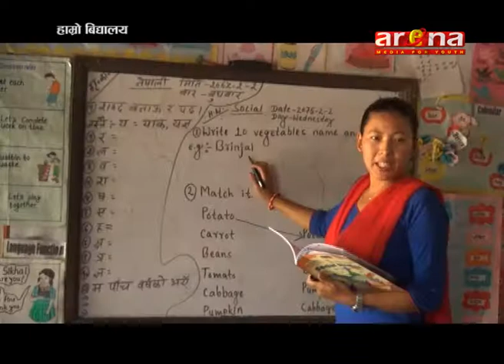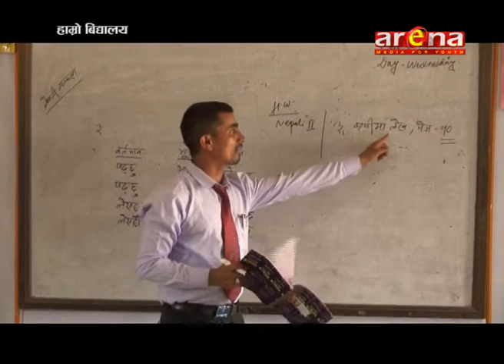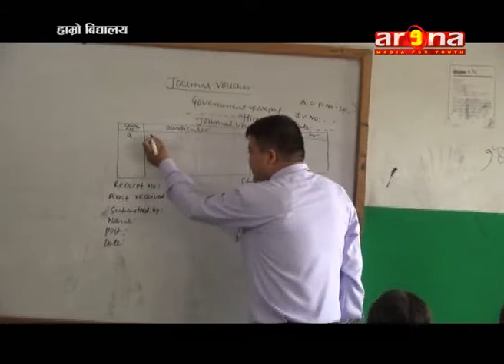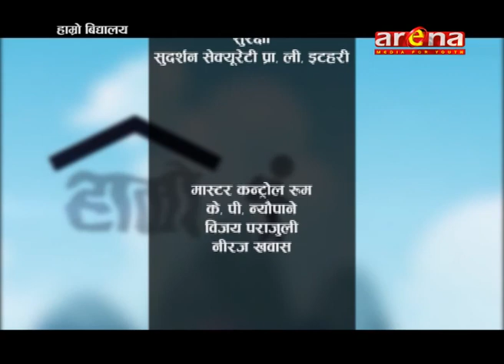HAMRO VIDYALAYA /GYAN DARPAN ACADEMY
ARENA TELEVISION||HAMRO VIDYALAY||SUMAN KOIRALA